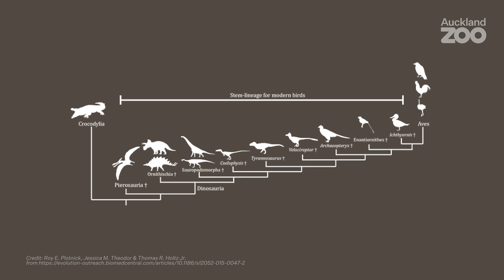Ep 1: Dinosaur discovery with Dr. Julia Clarke!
Did you know that modern day birds are descendants of dinosaurs?

In this video, we chat to vertebrate palaeontologist Dr Julia Clarke as she explains the dinosaur family tree which spans 250 million years!

This is the first in our series with Dr. Clarke who visited Aotearoa New Zealand (and our Dinosaur Discovery Track!) earlier this year.

Thanks to the US State Department for making Dr. Clarke's visit possible.